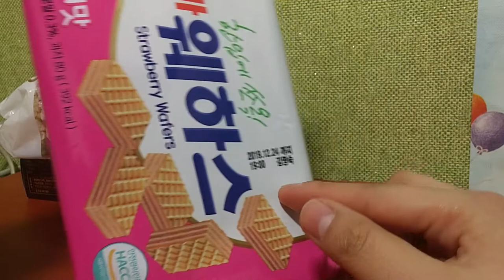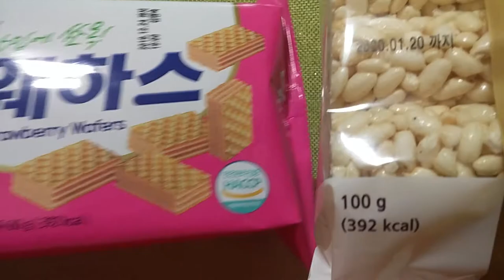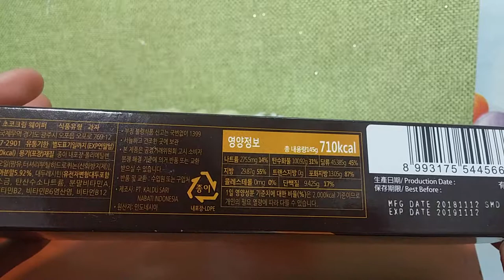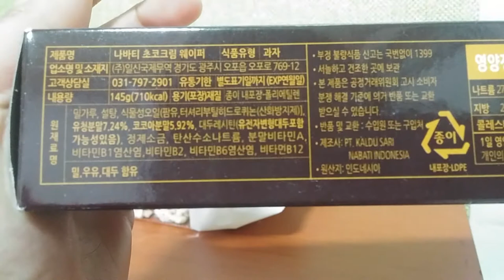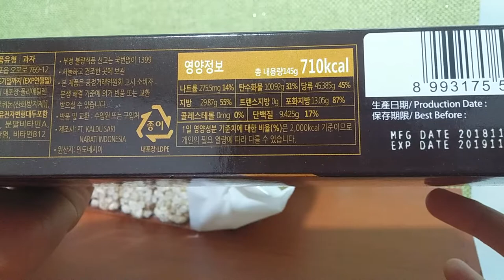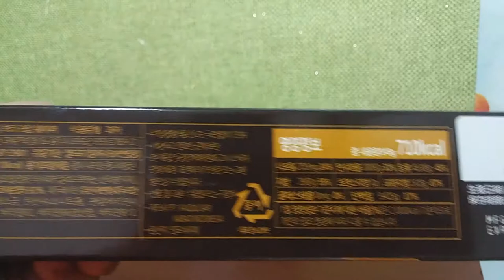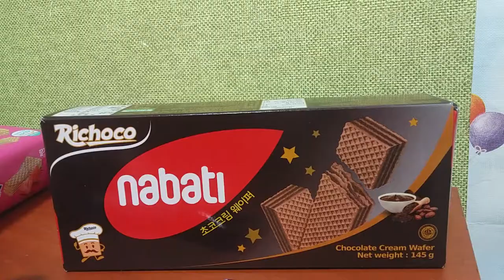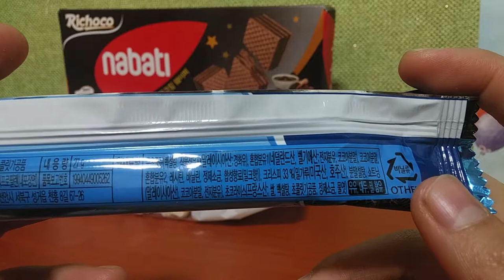2019 과자 소개 리뷰 Snack Introduction Review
아이루 골드님 시청자분 회원님들 반가워요 저의 영상을 시청해주셔서 감사합니다 이번영상은 바로 과자리뷰 입니다 까치까치~설날은~오늘이고요~ 우리우리~설날은~내일이네요  설날 잘 보내시고 남은연휴도 푹 쉬면서 행복한 하루 보내세요 미니웨하스 딸기맛과 밥풀과자 초코크림 웨이퍼 각천원에 구입했어요 구매장소는 홈플러스에서 구입했습니다 맛있고요 초코맛은 달달하고요 딸기맛은 새콤달콤 할것같네요 밥풀과자는 바삭한 튀밥맛 인가요 자유시간 크리스피 가격은 600원에 2개를구입했어요 구입장소는 gs슈퍼에서 구입했어요 달달한 초코바 먹고 싶을때 한번 드셔 보시는것을 추천드려요 중간에 제가 한말중에 중학교를 다닐때 있었던일 입니다 그때는 어린나이에 스트레스와 (왕따) 때문에 많이 힘들었어요 그래서 학교를 그만두게 되었어요 너무힘들어서 한 선택이었습니다 하지만 지금은 행복하고 재밌게 잘지내고 있습니다 제영상을 시청하고 계신분들 덕분에요 많이 응원해주셔서 감사합니다 저의 틱톡 미시카ASMR도 방문하셔서 영상 시청해주세요 이번영상도 편안하게 즐기면서 시청해주세요 감사합니다 저의 영상을 보시면서 조금이나마 힘이 되셨으면 좋겠어요 고맙습니다 구독과 좋아요 멤버십은 큰힘이 됩니다
Dear Iru Gold viewers, Nice to meet you. This video is "Kkachi Review." Kkachi~Lunar New Year is~Today~ Our Lunar New Year is~Tomorrow. Have a nice Lunar New Year and have a happy day while resting for the rest of the holiday. I bought it at Homeplus for 1,000 won each. It's delicious. The chocolate flavor is sweet and sour. I bought the rice paste cookies for 600 won. I bought two crispy fried rice cookies. I recommend you to try them when you want to eat sweet and chocolate bars. It happened when I was in middle school in the middle of the year. I quit school because of stress and bullying at a young age. But now I'm happy and having fun. Thanks to those who are watching my video. Thank you for your support. Please visit my TikTok Missica ASMR and watch my video while enjoying it. Thank you for your support. I hope you can be a little bit of strength. Thank you for your subscriptions and likes. Membership give me a lot of strength.